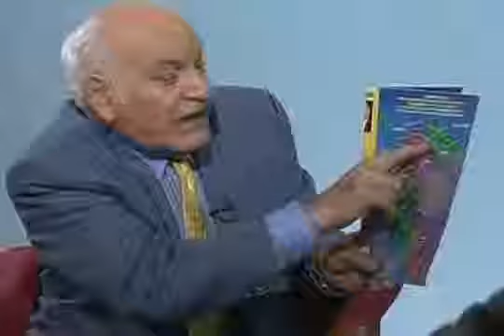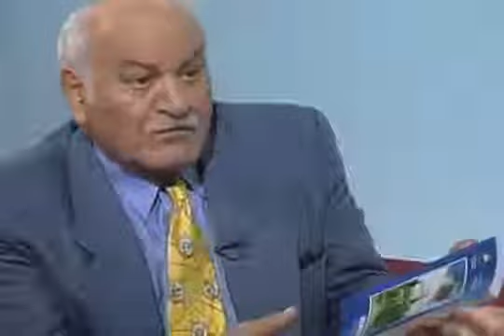Pompeyo Márquez | 1999/01/31 | Marcel Granier